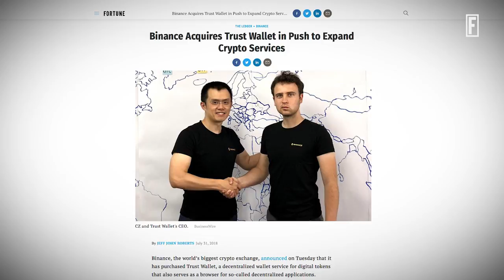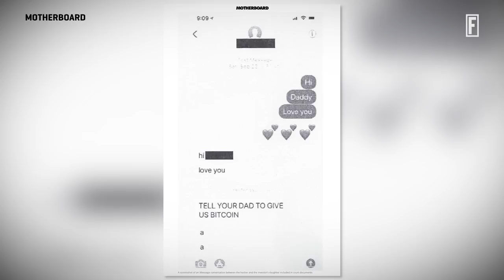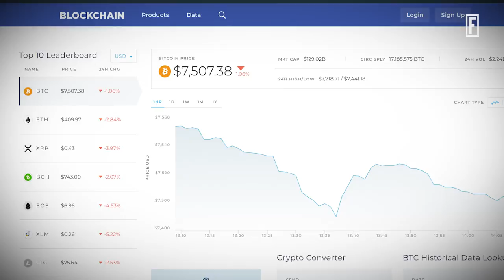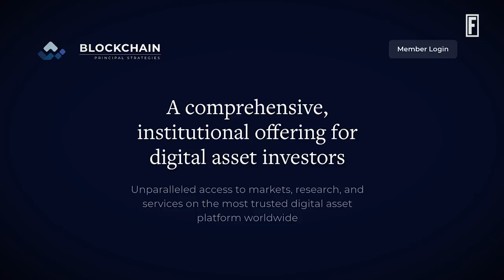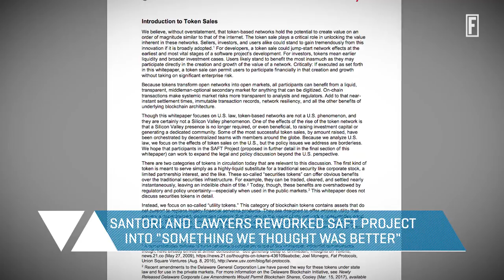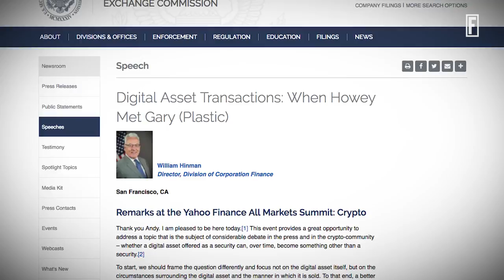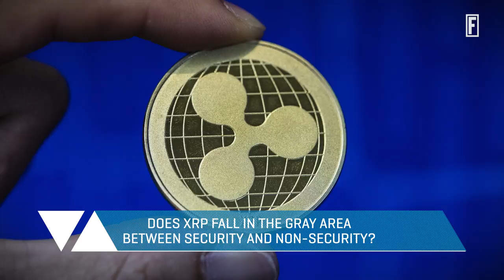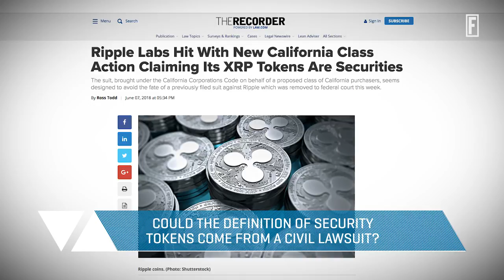Balancing The Ledger: Blockchain's Marco Santori I Fortune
Blockchain's Marco Santori Talks Regulation, SIM-Swap Hacks, and Binance's New Toy.